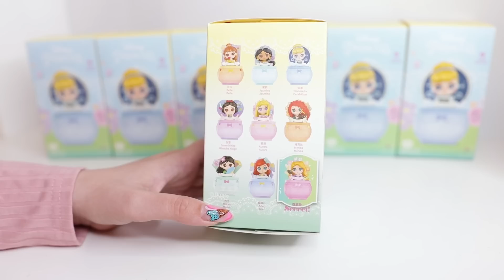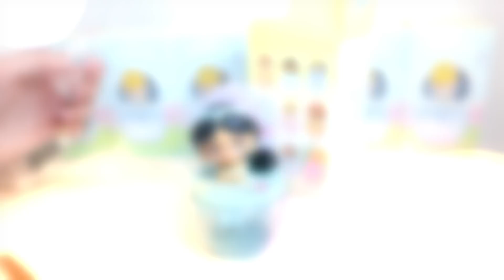MEGA DISNEY MINISO MYSTERY BOX UNBOXING !! 🧚📦 DISNEY PRINCESS DREAMY FLOWERS BLIND BOXES 😱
Hai allemaal!! Vandaag ben ik er met een video waar ik zelf super veel zin in heb! Ik ben namelijk los gegaan bij de Miniso in Eindhoven en ik heb 7 Disney Princess Mystery Boxen gekocht die we vandaag samen gaan unboxen. Veel kijk plezier xx (Augustus 2023)